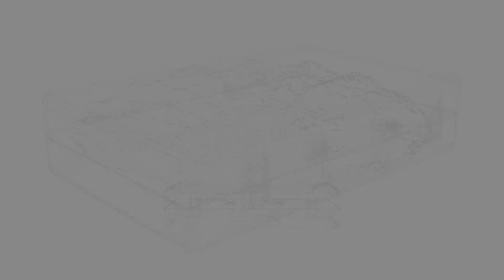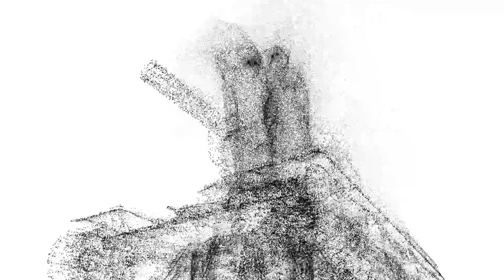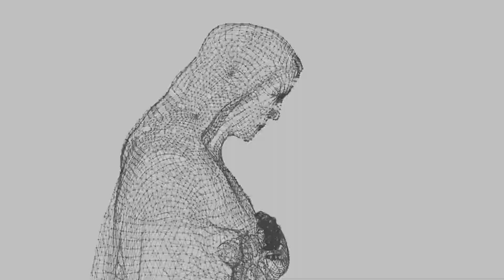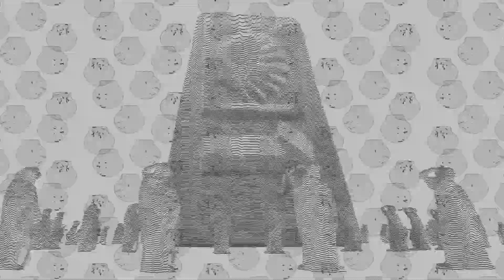CEMENTO MUSGO | Green Go Home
[05] - `GREEN GO HOME´
5º track do VisuÁlbum "Cemento Musgo".
Terceiro vídeo-adianto.
* Ativa os subtítulos em galego-português, espanhol ou Inglês.

Gravado, mesturado e masterizado por Møu em Rapapoulo Estudios para DKTC Sons.

LETRA  ( V. Galego )

Green go home! Green go home!
Gringo, gringo, grin go home!
pilgrim go home, pelegrim go home!
Gringo, gringo, go home!!

Vai rascar a cona,
go back to your corner,
vi-ches ou nom vi-ches
as beaches de aqui da zona?,

A lot of blue flags…
Ti nom sabes nem a donde vás,
a ti pegam-che o pau e ainda dis: —Obrigado!
Paga-lo pato como que está cantado.

Ti papas percebes fake, mentres nós,
ghordos coma punhos do Roncudo, eeeeeei!
Quedas-te farto, ti quedas-te parvo.
Roubarom-che a maleta coma em Fargo, aaai non!…

Canto, canto queres? Canto tes, tes?
Saca a bilheteira que che fago um dous por tres,
Já que a ti che gustam os trileiros,
nom me quites olho porque som un jogom, som un HATEirooooo,

Non lhe fagas caso a Pemán, cobra por dizir que fai sol,
cando en realidade está a arrolhar.
Non lhe creas á Galega (CRTVG). Take your umbrella!
maila rebequita, nom te esqueças dela.

Porque rasca, corta, trona,
tamém em agosto, nom falha, sona,
sona esse nariz porque pinga, mona!
Volve ao teu país! Go back to your corner!

Chuços de punta, it´s raining so hard,
Phyramids are falling from the sky.
e nom vai parar, tampouco no vran..
always grey, always dark.

Ondas de 3 a 4, 4 a 5, 5 a 6,
ventos furacanados venhem do nordês,
névoas, brêtema, the west is the best,
go back in your madafucking holy way,

Me cago em cristo, mais Santiago apostol,
o vosso Matamoros foi um puro monstro,
fanáticos na Xunta, hai-nos por suposto,
alabamdo ó assassino, fazemdo o agosto.

Albergues, hoteles, sudam-che os pinreles,
a Compostelana que cha selem, eeele!,
Aconfessional o país dos “Oles"?
Nadie o vê inmoral, ainda que mandem os progres…

Nom venhas que chove,
incluso no Grove,
sempre está nubrado, but we lie,
porque somos probes.

Failhe caso á minha crew,
non lhe fagas caso a WindGurú,
o das olas grandes era trola,
e o daquela ola de calor, umha carambola.

ENCE, contamina-che o marisco,
esse que te papas barato crendo-te o listo,
da peli, vacilando rolho Risto,
mentres se rim na tua cara, madrilenho panoli.

Gastam carto público na igreja, enveja,
pois eu quero que me paguem a cerveja,
mejan porriba de nós, ainda que nom os veja,
pagam subvençiom e ninguém se queixa.

Venha, corre, vai-te, lisca,
nom fagas stories co puto Insta,
nom geolocalices dando pistas,
porque se nom para o ano petara-se de turistas.

Venha, corre,
vai-te, vai-te, vai-te, vai-te!